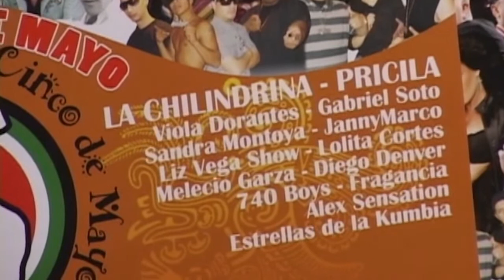El Ausente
Mariachi Charros de Jalisco
New York

07